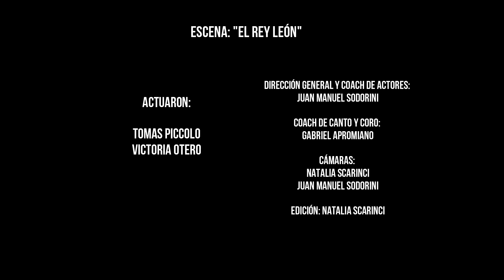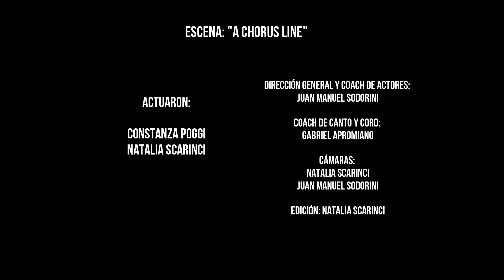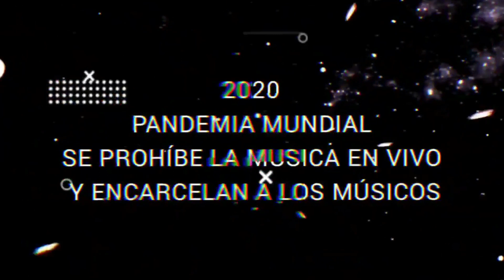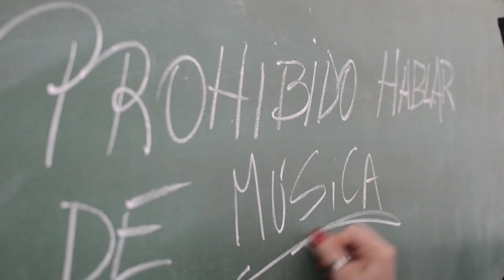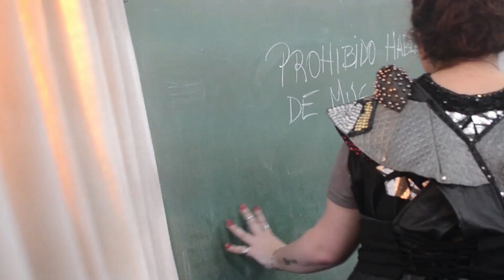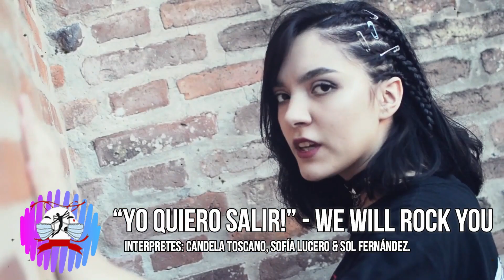"MUSICALES EN CUARENTEN@" - Escenas de Musicales Taller CAST Parte 2 2020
Extracto del espectáculo 2020 de la Academia Teatro Musical trasmitido vía streaming por la pandemia mundial del coronavirus: "Musicales en Cuarenten@".
Escenas de diferentes comedias musicales interpretadas por alumnos del taller CAST. PARTE 02
Dirección General: Juan Manuel Sodorini.